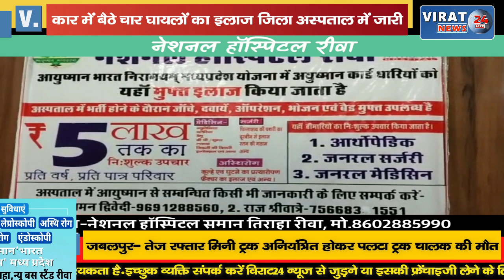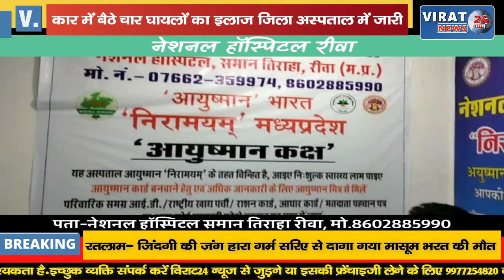माता दर्शन के लिए जा रहे परिवार की कार NH-3 परअसंतुलित होकर पलटी